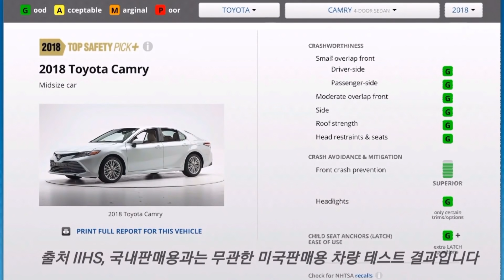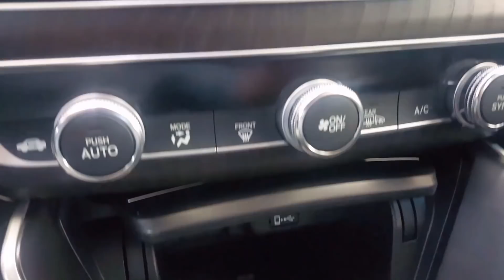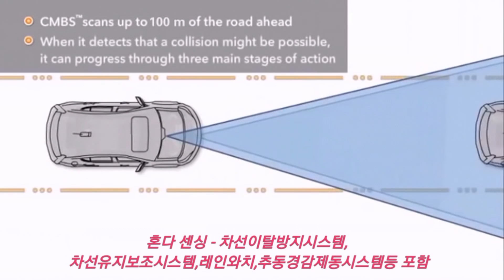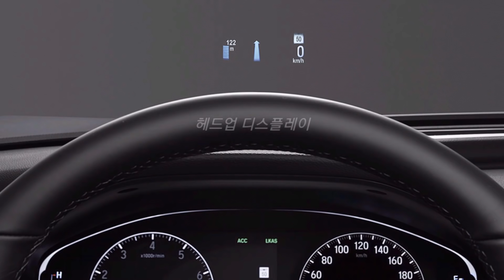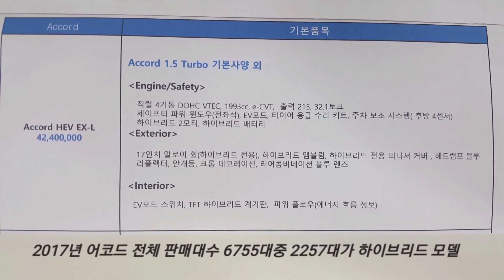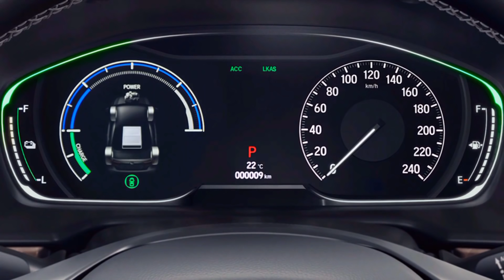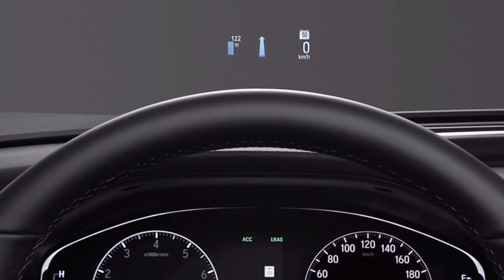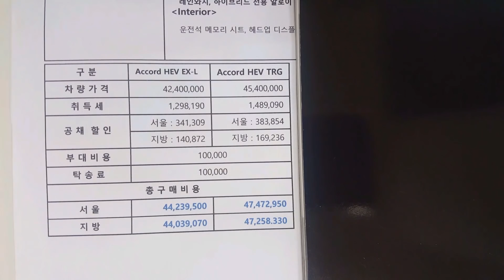혼다 어코드 가격 옵션 견적 리뷰 2부 Honda Accord Review